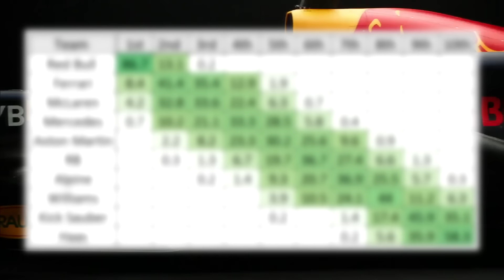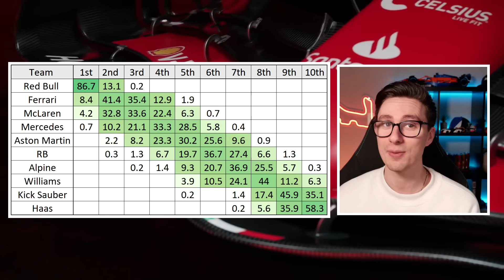I Simulated The F1 2024 Season 1000 Times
🏎️ Are you ready to dive into the thrilling world of F1 predictions? In this electrifying video, we take simulation to the next level by running the F1 2024 season a staggering 1000 times to uncover the most likely outcomes, surprises, and championship contenders. Get ready for a rollercoaster ride of predictions, analysis, and excitement as we unveil the results of our simulated season!
Witness the power of simulation as we embark on an epic journey through 1000 iterations of the F1 2024 season. From unexpected upsets to nail-biting finishes, each simulation offers unique insights into the potential outcomes of the upcoming championship.

Delve into the data as we analyze the results of our simulations to identify trends, patterns, and statistical probabilities for the 2024 F1 season. Discover which drivers and teams are projected to shine, which circuits could be decisive, and how unforeseen factors may influence the championship battle.

Brace yourselves for surprises and controversies as we unveil the unexpected twists and turns that emerged from our simulated season. From underdog triumphs to unexpected rivalries, our predictions are sure to keep you on the edge of your seat.

Don't miss out on the excitement! Whether you're a seasoned fan or new to the sport, our channel is your go-to destination for all things F1!

Get ready to embark on a journey of predictions and projections unlike any other as we simulate the F1 2024 season 1000 times. 🌟🏁🎮